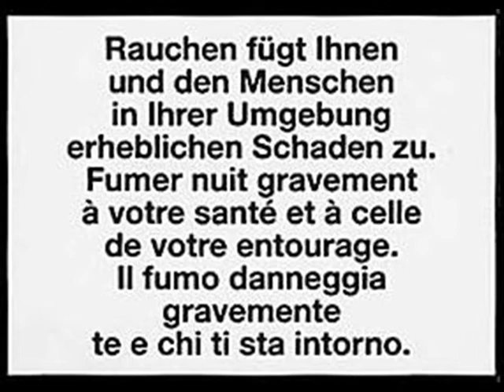Die Frage der Fragen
Die wichtigste Frage der Weltgeschichte: Beantwortet!